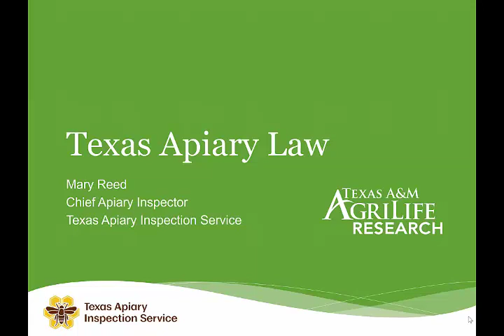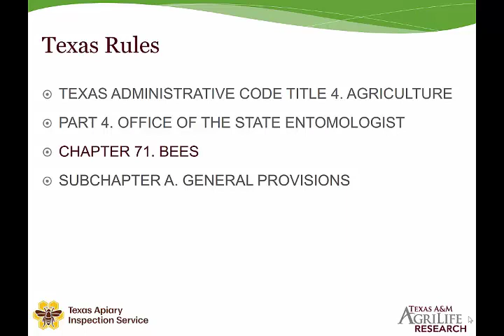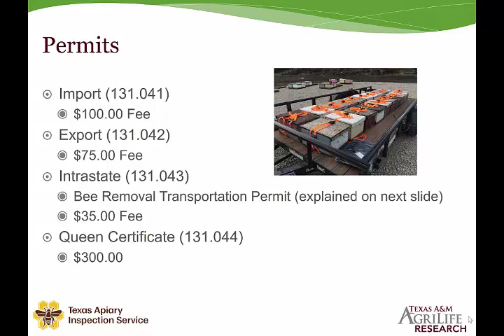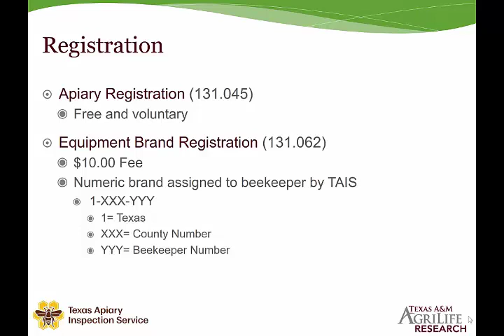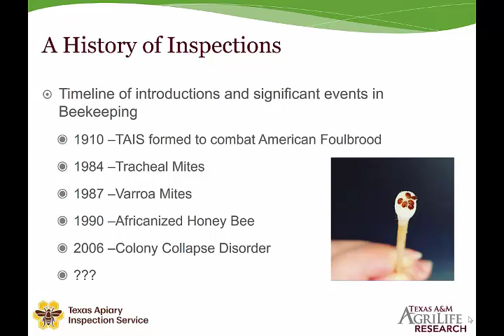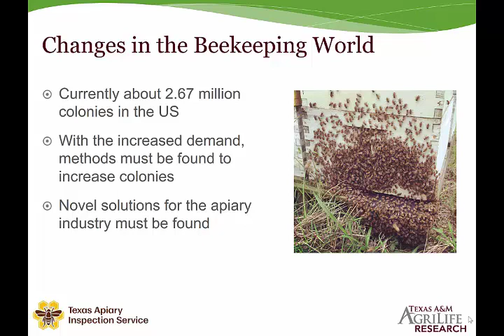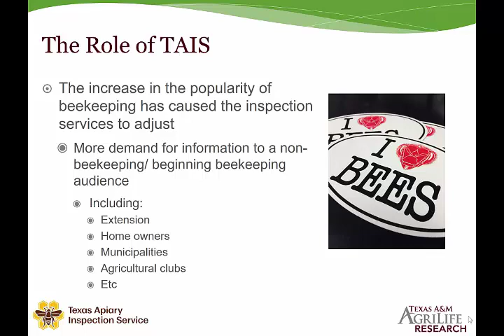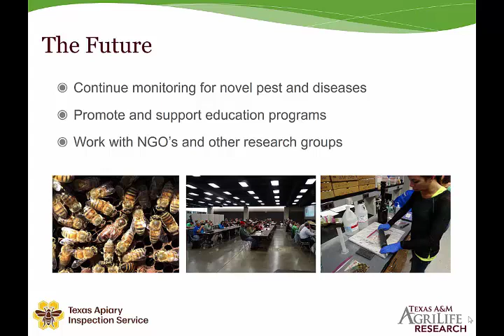Texas Beekeeping & Apiary Law with Mary Reed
Learn about the current Texas laws surrounding honey bee apiaries with Chief Texas Apiary Inspection Service Inspector, Mary Reed.